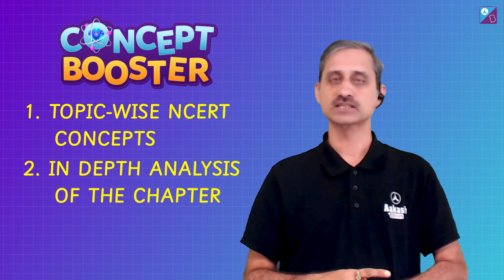Chemistry Concept Booster - New Series Launch | NEET 2023 Chemistry Concepts Explained | Anoop Sir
Hey NEET Champs, Dr. Pankhuri Miglani is coming LIVE for you all on the 18th of December at 12:30 PM with an exclusive webinar on "How to AVOID Distractions in NEET Preparation".